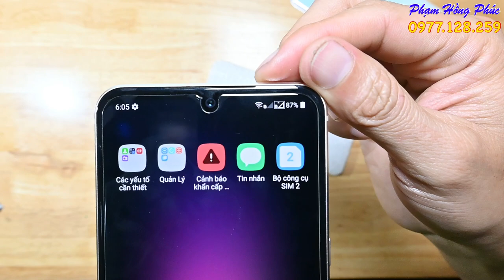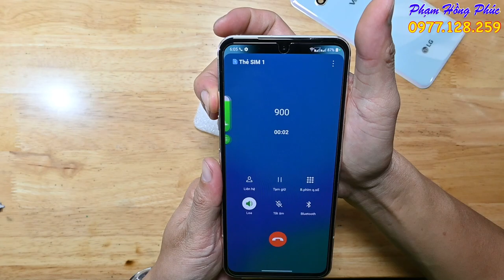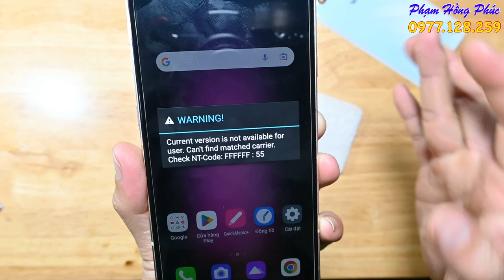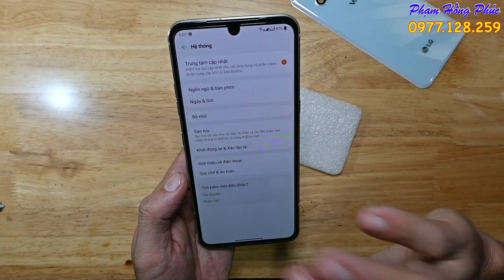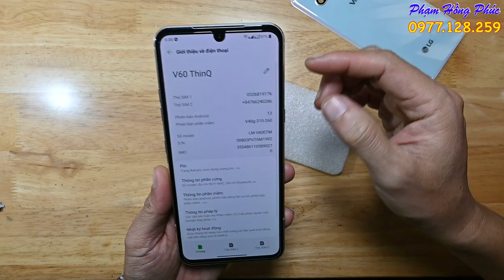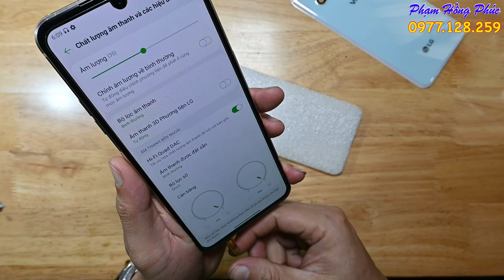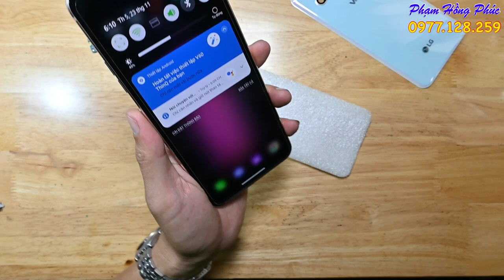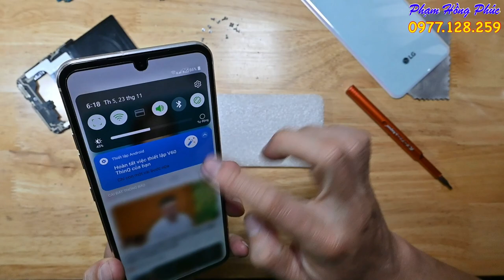LG V60 Tmobile chuẩn, 2 sim, L3, 99%, 3.9 củ.